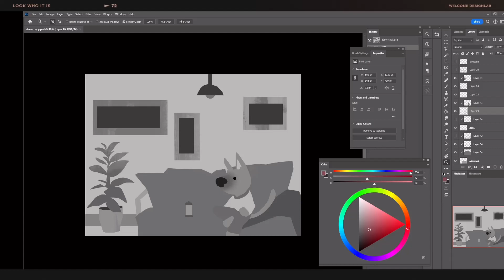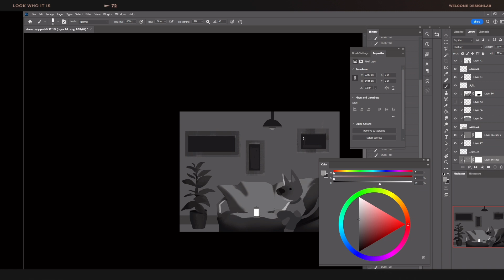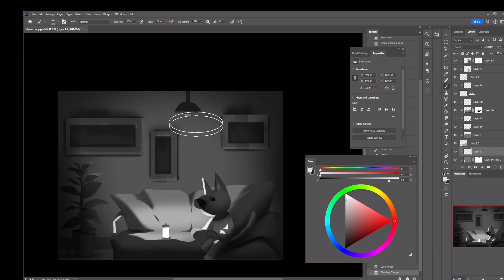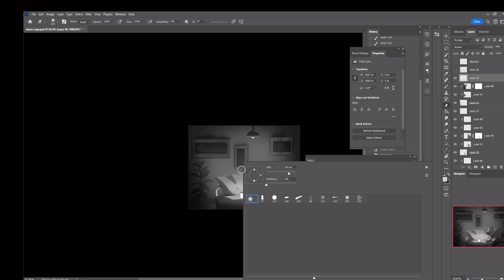【SPEEDPAINT】HOW I DRAW THIS ILLUSTRATION in B/W 🎁🌹👏🐱‍🐉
You can buy PRINT here!

Transcript